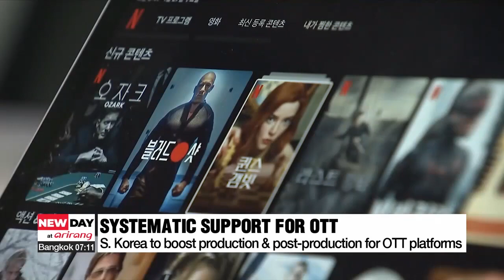Korea's Culture Ministry details plans to foster K-culture globally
박보균 장관 "'중꺾마' 게임, '재벌집' 웹소설 등 전략 지원할 것"

With K-Content becoming a major export engine in South Korea, the government plans to introduce an aggressive budget to further nurture the culture industry.
Shin Se-byuck has the details.

The Ministry of Culture, Sports and Tourism will inject over six-point-seven trillion won or roughly over five-point-three billion dollars to support South Korean media content this year to further expand K-culture to the world.

In a policy briefing to President Yoon Suk Yeol on Thursday, the Culture Minister spoke of the importance of nurturing K-content as it has become the country's number one major source of growth.

"K-content has become the major export growth engine. It will be the game changer that changes the export landscape of the country."

The key agenda.. out of the six presented includes further promoting K-content.
The ministry allocated its largest budget of 790 billion won or some 620 million dollars for nurturing promising firms in the industry.
In particular, it pledged to provide intensive support to the game industry.. which takes up 70 percent of the total content exports.
It will also give comprehensive support to promote a variety of online fictional content like online novels and cartoons.

Also, the government will provide systematic support to boost production for OTT platforms.
Specifically, it will offer over 45 billion won or nearly 36 million dollars in financial support for movie and TV show production, and 30 billion won for post-production work.
Through those efforts, the ministry aims to increase the country's content exports to 15 billion dollars this year,.. and 22 billion by 2027 around a two-fold growth from 2021.

Another major pillar of the 2023 work plan involves reviving tourism through the rising popularity of K-culture.
To do so, the government plans to declare the year 2023 as the "Year of Visit Korea" and hold tourism road shows in 15 big cities around the world.

The ministry will also work to create a cluster for history and culture-themed tourism centered around the former presidential compound of Cheong Wa Dae and surrounding old neighborhoods.
Detailed plans are yet to be made, but the ministry said the advisory committee will come up with a concrete plan soon.

Other plans include supporting local areas that lack cultural opportunities and supporting artists with disabilities such as opening a barrier-free performance arts hall.

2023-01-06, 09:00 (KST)